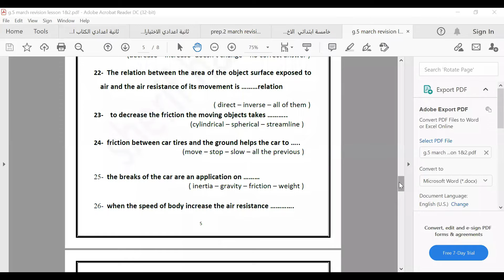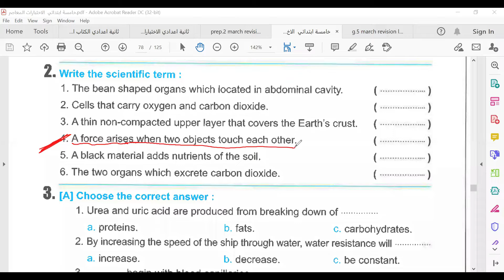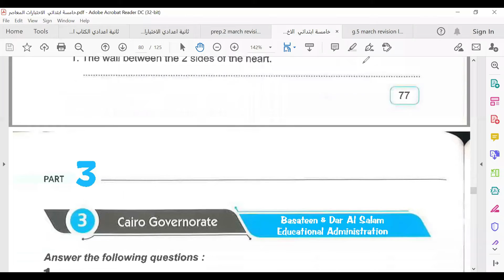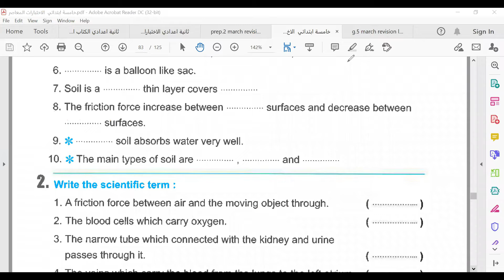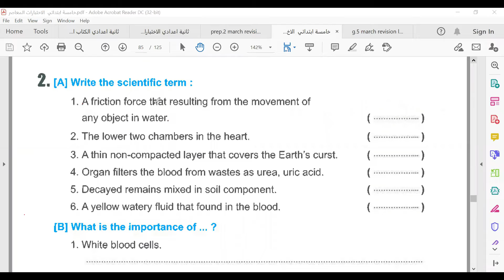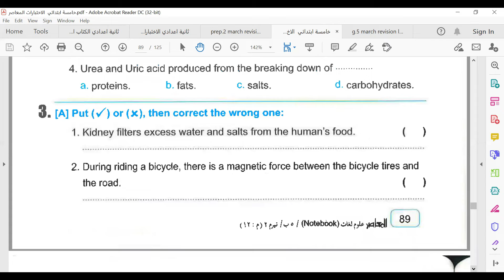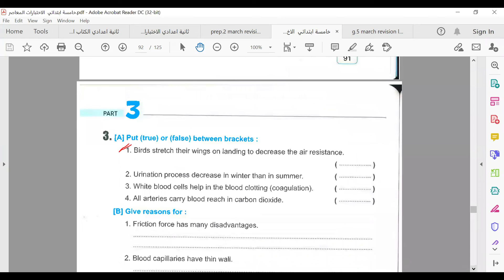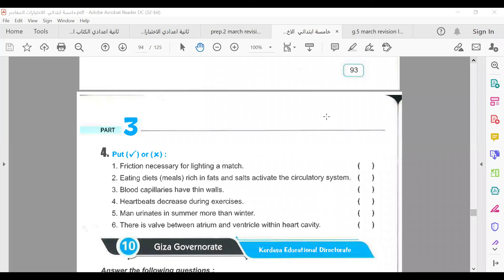Science |Primary 5 | friction revision | Unit 1 Lesson 1&2 | 2nd Term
science ساينس  - علوم لغات - science with mr.sherif - science for primary5-

4A  ( hn2ycss
4B   ( rmxaum2
4C   (tbbavzi
4D    (gtrzrjh